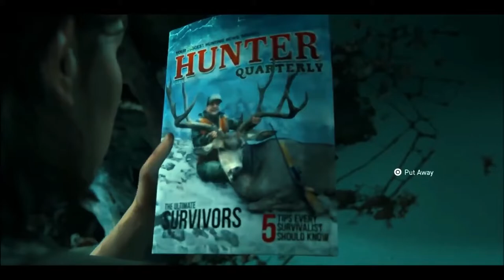Last Of Us Part II NEW Gameplay Demo 9 Minutes Of New Gameplay Footage Leaked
In The Last of Us Part II, Ellie is now 19 and has found a semblance of peace and normality living in Jackson. She’s had a chance to be a teenager and forge lasting relationships. When that peace is disrupted by a violent act, Ellie is thrust into a brutal journey of retribution, fueled by a need to bring those that have wronged her to justice, pushing her to her very limits.

From the way Ellie plays to the way she navigates through this hostile world, you’re going to feel her physical, emotional, and mental state expressed through every facet of gameplay. We’ve completely overhauled our engine, developed new combat mechanics, created a new analog stealth systems, and revamped our animation system to fully express Ellie’s desperation, resourcefulness, and unique agility.

We’re also upping the stakes and tension of the world. Our environments are broader, more complex, and more detailed--bringing unprecedented realism, verticality, and player choice to the world of The Last of Us. The human enemies you’ll encounter are now more threatening and capable, using sophisticated communication and environmental awareness to create intense, more dynamic stealth and head-on combat encounters.

All of this is underscored by the characters that surround Ellie and their shared experience. The Last of Us Part II features new and returning characters (including that gruff Texan who’s yet to make his full appearance), brought to life by our latest performance capture techniques and our exceptional cast.